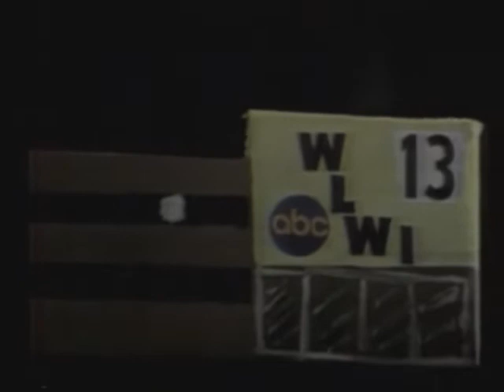Sign-off - WLWI-TV13 (now WTHR) Indianapolis (1970s)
Perhaps one of the most widely-seen videos on my old account (the one that got terminated in February), this came from channel 13's compilation of clips of David Letterman which was posted after he retired from CBS' THE LATE SHOW. Here, Mr. Letterman (that's him!) blows up a cardboard model of WLWI's studios and offices to signify the close of its broadcast day.

The Crosley Broadcasting Corporation put channel 13 to Indianapolis airwaves October 30, 1957. For its first five years of operation, WLWI waged a hefty war over the license with Richard Fairbanks, owner of WIBC radio in Indianapolis, who believed the FCC showed poor judgment in awarding an Indianapolis license to a company in Cincinnati despite there being viable Indiana applicants. The FCC's decision was overturned in 1958; Crosley attempted to continue running WLWI pending further reports from the FCC. The FCC awarded Mr. Fairbanks the license in 1961, but Crosley appealed. Mr. Fairbanks then settled the case by taking over the Atlanta, Georgia-based WLWA (now WXIA) and allowing Crosley to retain channel 13. Crosley Broadcasting Corporation was renamed to Avco Broadcasting Corporation in 1968; Avco sold the station to the Dispatch Broadcast Group of Columbus, Ohio in 1975. The business, run by the Wolfe family, applied the licensee name "VideoIndiana, Inc." to the station, which it renamed to WTHR the following year. In the summer of 2019, the Dispatch Broadcast Group sold all of its stations to Tegna, Inc. WLWI started out as an ABC station but flipped to NBC on May 31, 1979. Former late night comedian David Letterman (who is heard here, as aforementioned) is probably the station's most famous star; he now hosts the Netflix talk show "My Next Guest Needs No Introduction", which originally ran a new episode once a month; new editions have appeared sporadically since May 2019.